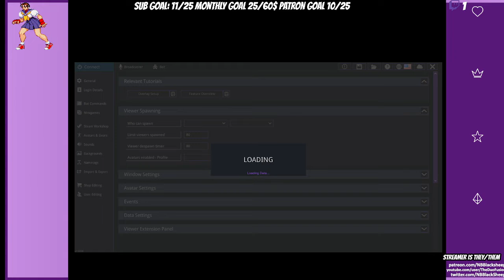Viv Streams Mario Party 3 Part FINAL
Date Streamed: June 3rd 2022